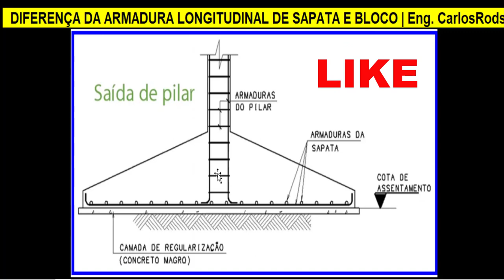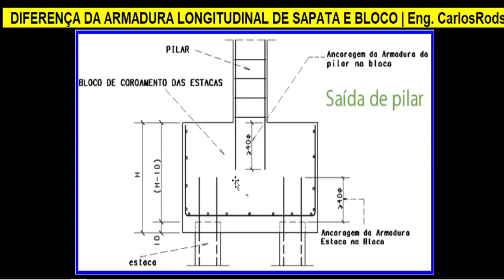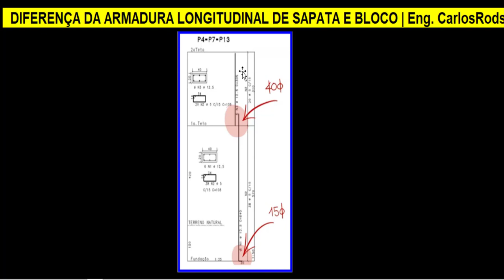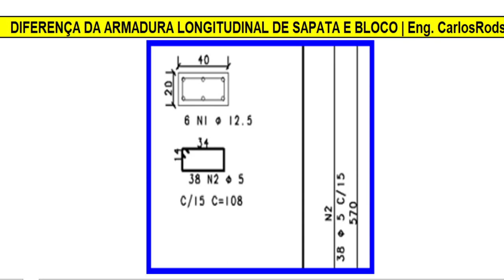DIFERENÇA DA ARMADURA LONGITUDINAL DE SAPATA E BLOCO | Eng. CarlosRods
Neste vídeo, vou falar da diferença da armadura longitudinal de sapata e bloco de estacas de maneira prática e fácil.DIFERENÇA DA ARMADURA LONGITUDINAL DE SAPATA E BLOCO | Eng. CarlosRods